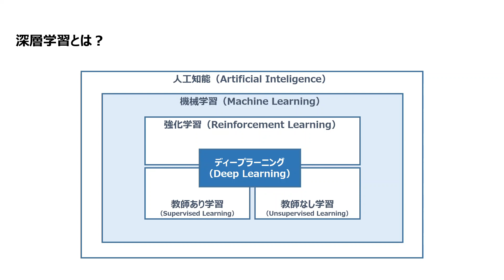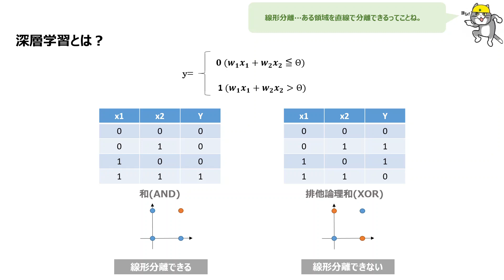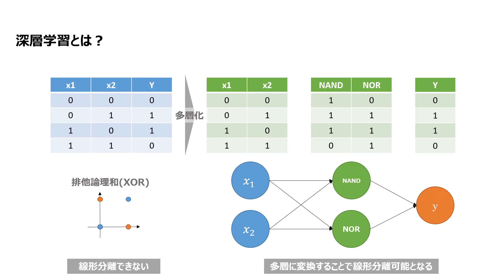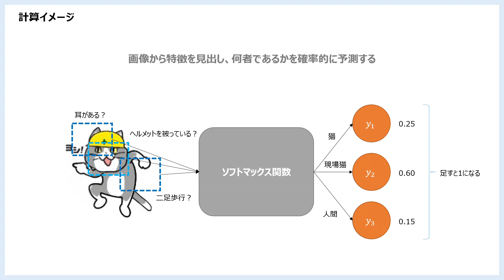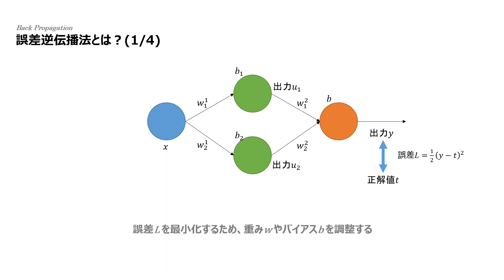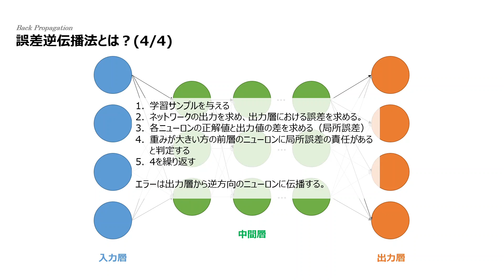[Python] Pythonを用いたデータ分析 #8 深層学習(理論) 画像認識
今回はPythonを使った深層学習について説明をしていきます。
まずは深層学習とは何か、どういった計算がされているのか、という理論について説明します。
次回の動画で実際のPythonのフレームワークを使って動かしていきます。